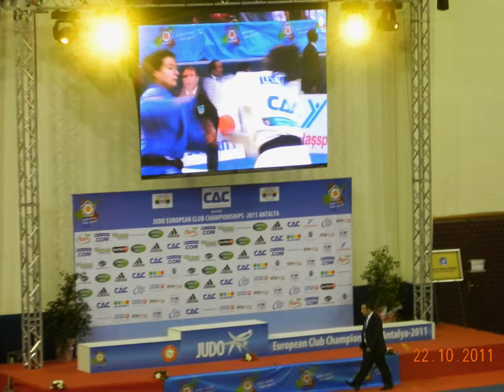JUDO European Clubs Cup Antalya Turkey 22.10.2011 Aktuel Event